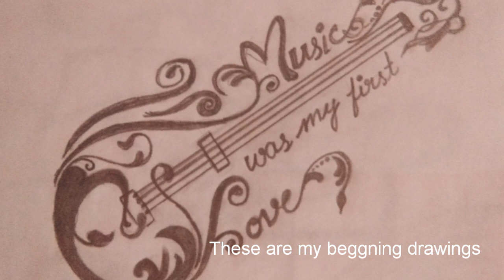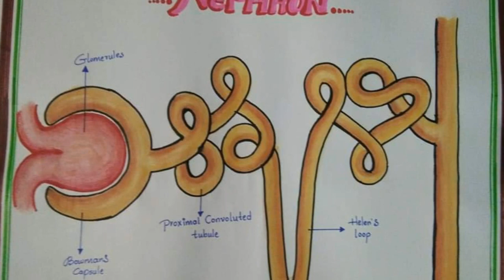My ART journey || ART TOUR || from beginner to intermediate.....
I am very very sorry for long gap,
plz plz. forgive me.